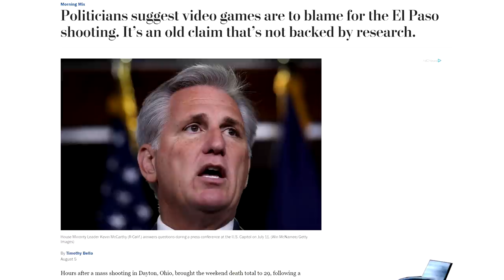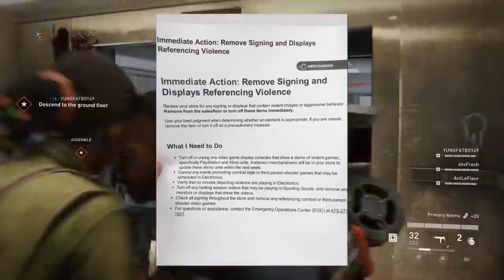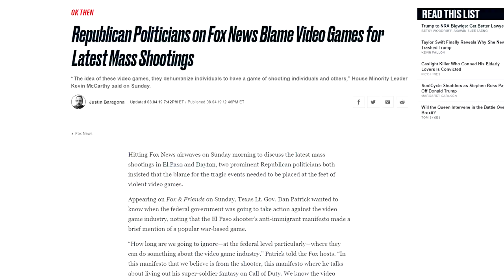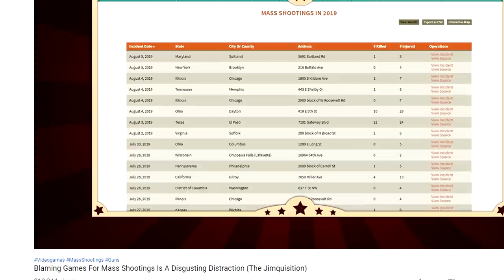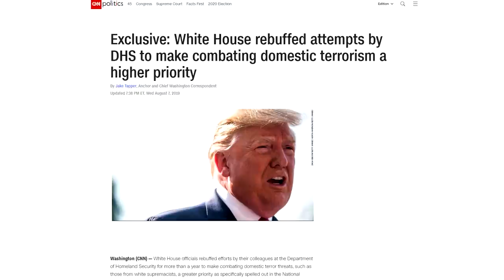Walmart Removes Violent Videogame Ads And Demos In Toothless Display Of Nonsense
Following concerted efforts by Republicans to blame videogames for America's unique mass shooting epidemic, Walmart has charged employees with the removal of displays, demos, and signs for "violent" videogames.

While movie and hunting footage are also targeted, videogames are the main issue. It's a toothless and pointless charade, designed to help the recent political distraction campaign to deflect blame away from any of the common threads between these shootings.

Walmart's effectively aiding cowardly propaganda.